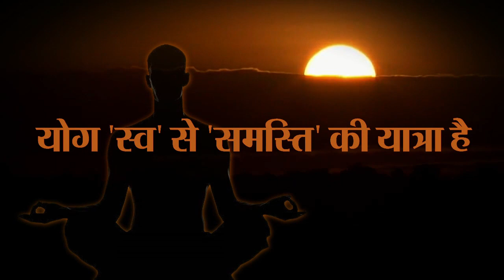Yoga brings fitness and wellness, it is a way towards health assurance.